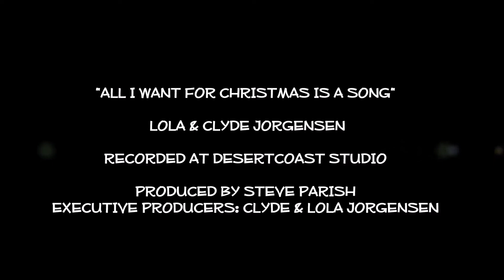LOLA & CLYDE JORGENSEN "ALL I WANT FOR CHRISTMAS IS A SONG"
Clyde and I have been friends for 50 years.  I remember sneaking into the bar and watching Ralph and Clyde perform at local clubs in the late 1960s.  Fast forward to 2020 and Clyde is still writing and recording with his wife Lola down in Arizona.  He records at Desert Coast Recording Studio and the songs are produced by Clyde and Steve Parish.  Clyde sent me this song a few days ago and we made this slide show Christmas video to highlight his great song and the joy of the Christmas season.